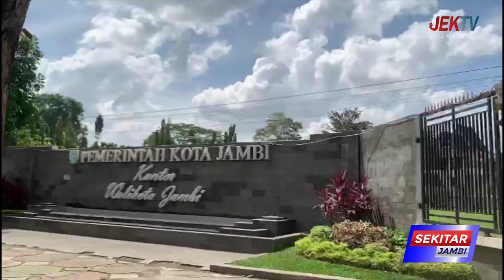PEMKOT JAMBI BERI TAMBAHAN JASA KERJA KEPADA TENAGA KERJA KONTRAK ATAU NON ASN